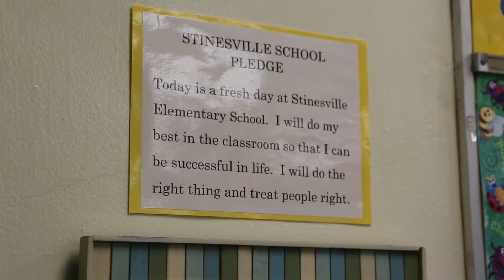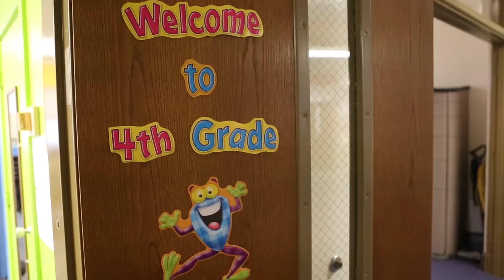Lori Chestnut - 2018 Educator of the Year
Lori Chestnut was named as one of the 2018 Educators of the Year by The Greater Bloomington Chamber of Commerce.  Lori is a fourth grade teacher at Stinesville Elementary School in Stinesville, Indiana.  The Franklin Initiative, a program of The Chamber, provides real-world learning opportunities for area students to increase academic engagement and excite young people about future careers to help shape tomorrow’s workforce for employers in Monroe County.